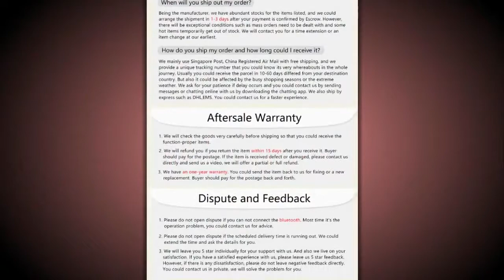Bluetooth Waterproof EarBuds